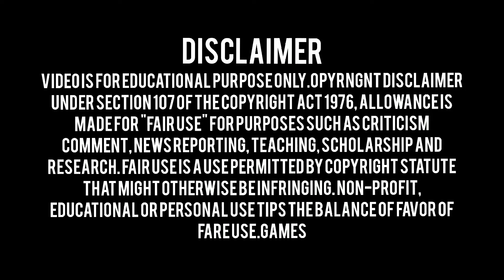FREE FIRE MAX | VIP ANTIBLACKLIST AUTOHEADSHOT | OBB PATCH FILES | NEW UPDATE | RANK WORKING 1000%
2Nd Id Use Safe⚠️

Free Fire Vip Antiblacklist AutoHeadshot Bypass Link📌

Free Fire Max AutoHeadshot Obb Patch Files Link📌

🌐DOWNLOAD🌐

Free Fire Max Normal Obb Link📌

🌐DOWNLOAD🌐

How Add Patch Files In Obb Set-up Video Link📌

How To Apply Obb Set-up Video Link📌

magic bullet
drag bypass
bypass obb
white444 config
ff hacker
paid
hologram
babai official
free fire
ff
ff injector
injector ff
ff wallhack
obb headshot
ff obb
ff hack
100% rank working
jitu config
Games